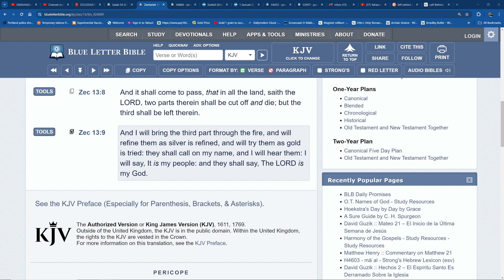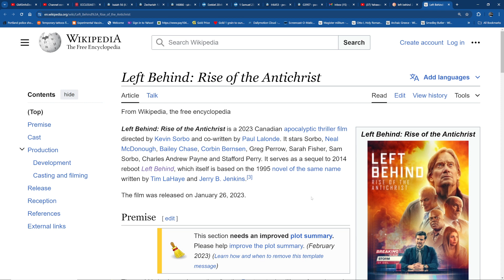Little White Lies And The RFID Impant C-hip GMS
ELECT ENDURE🪔🕎 Great Millstone Plaintables  Delaware

➡️ Links